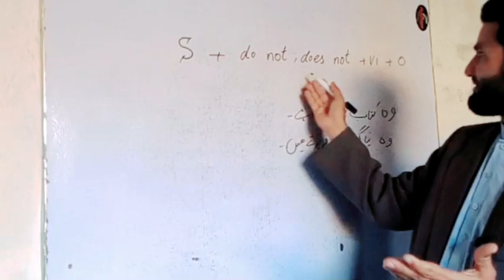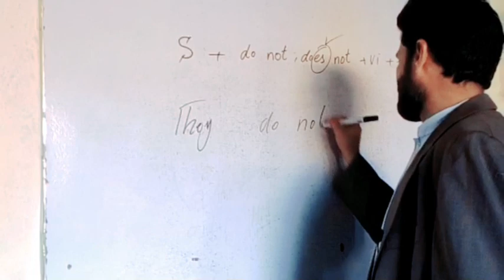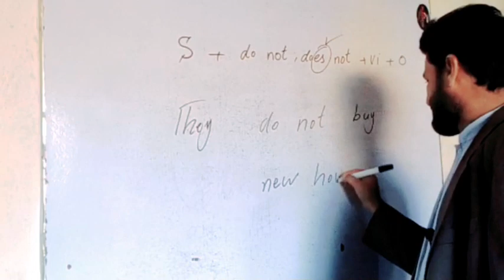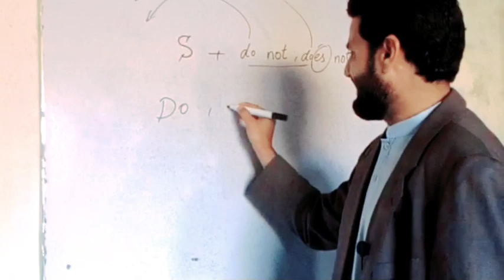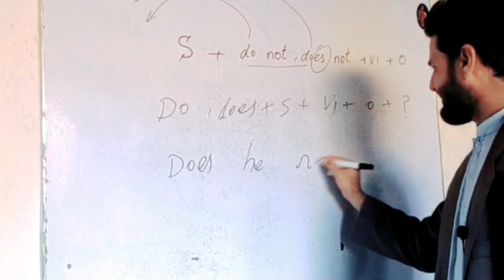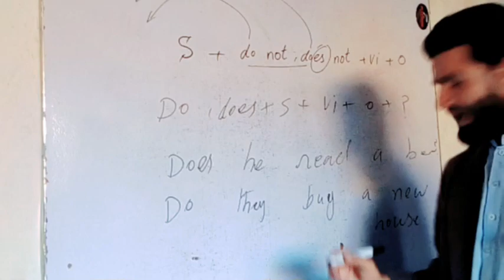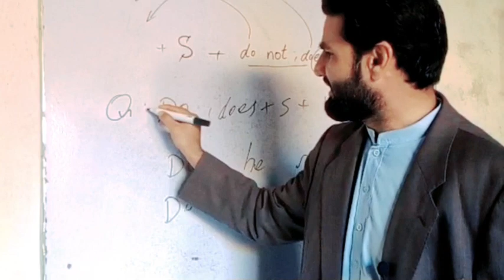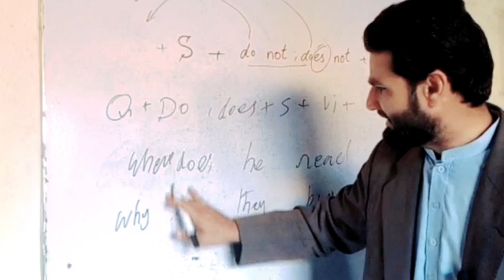Tense|Simple present tense|Nagative Interrogative sentences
Hey,Every one ,I am Muhammad Abbas.this is my youtube channel and you can get easy english lecture on English tenses and grammer.Soon we will provide infomatin about Exams.so visit may you like and subscribe thanks.